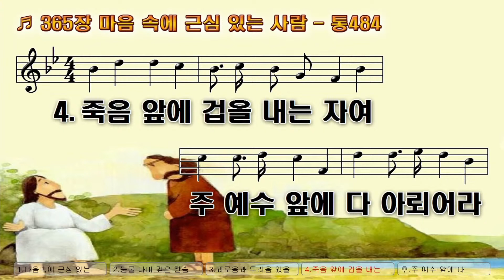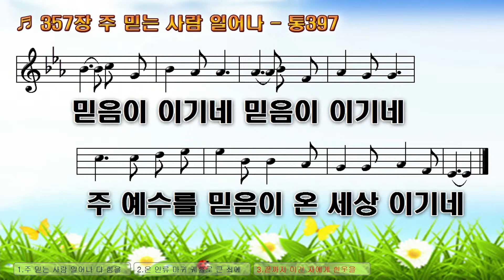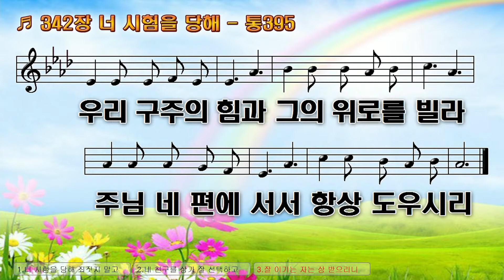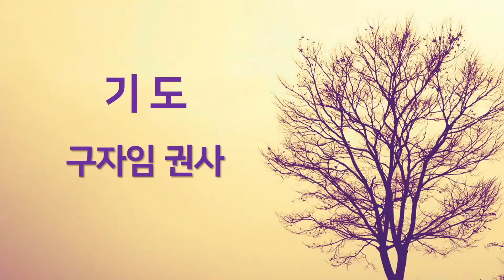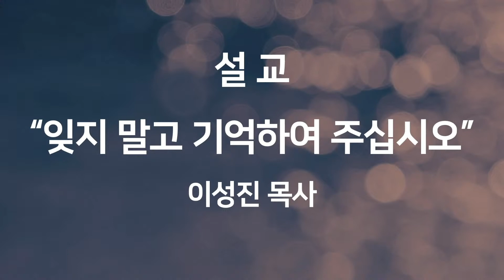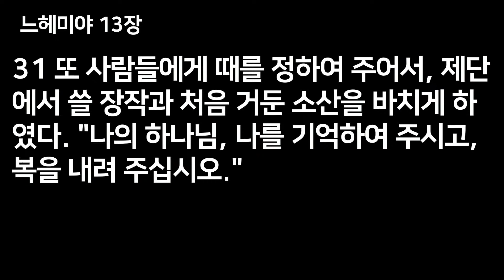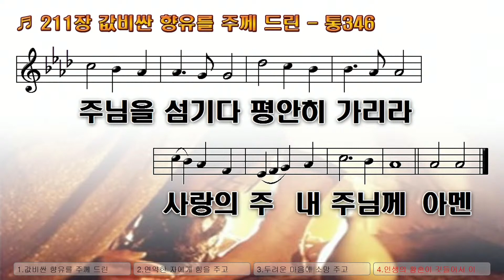2020 1014 태장성결교회 수요예배 , "잊지말고 기억하여 주십시오" 느헤미야 13:14-31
말씀제목: "잊지말고 기억하여 주십시오"
말씀본문: 느헤미야 13:14-31

14 "하나님, 내가 한 일을 기억하여 주십시오. 하나님의 성전을 보살핀 일과, 예배를 드릴 수 있도록 정성껏 한 이 일을 잊지 마십시오."
15 그 무렵에 유다에서는, 안식일에도 사람들이 술틀을 밟고, 곡식을 가져다가 나귀에 지워서 실어 나르며, 포도주와 포도송이와 무화과 같은 것을 날라들였다. 안식일인데도 사람들이 이런 여러 가지 짐을 지고 예루살렘으로 들어오는 것이 나의 눈에 띄었다. 나는 안식일에는 사고 파는 일을 하지 말라고 경고하였다.
16 예루살렘에는 두로 사람도 살고 있었는데, 그들은 안식일에 물고기와 갖가지 물건을 예루살렘으로 들여다가, 유다 백성에게 팔았다.
17 그래서 나는 유다의 귀족들을 꾸짖었다. "안식일을 이렇게 더럽히다니, 어쩌자고 이런 나쁜 일을 저지르는 거요?
18 당신들의 조상도 똑같은 일을 하다가, 우리와 우리 도성이 모두 하나님의 재앙을 받지 않았소? 당신들이야말로 안식일을 더럽혀서, 하나님이 이스라엘 위에 진노를 내리시도록 하는 장본인들이오."
19 나는, 안식일이 되기 전날은, 해거름에 예루살렘 성문에 그림자가 드리우면 성문들을 닫도록 하고, 안식일이 지나기까지 문을 열지 못하게 하였다. 나는 또, 나를 돕는 젊은이들을 성문마다 세워서, 안식일에는 아무것도 들이지 못하게 하였다.
20 그 뒤로도, 장사하는 이들과 갖가지 물건을 파는 상인들이 예루살렘 성 밖에서 자는 일이 한두 번 있었다.
21 나는 그들도 꾸짖었다. "어찌하여 당신들은 성 밑에서 잠을 자고 있소? 다시 한 번만 더 그렇게 하면, 잡아들이겠소." 그랬더니, 그 다음부터 안식일에는, 그들이 한 번도 나타나지 않았다.
22 나는 또 레위 사람들에게, 몸을 깨끗하게 하고 와서 성문마다 지켜서, 안식일을 거룩하게 지내라고 하였다."나의 하나님, 내가 한 이 일도 기억하여 주십시오. 그지없이 크신 주님의 사랑으로 나를 너그러이 보아주십시오."
23 그 때에 내가 또 보니, 유다 남자들이 아스돗과 암몬과 모압의 여자들을 데려와서 아내로 삼았는데,
24 그들 사이에서 태어난 아이들의 절반이 아스돗 말이나 다른 나라 말은 하면서도, 유다 말은 못하였다.
25 나는 그 아버지들을 나무라고, 저주받을 것이라고 하면서 야단을 치고, 그들 가운데 몇몇을 때리기도 하였으며, 머리털을 뽑기까지 하였다. 그런 다음에 하나님을 두고서 맹세하게 하였다. "당신들은 당신들의 딸들을 이방 사람의 아들에게 주지 마시오. 당신들과 당신들의 아들들도 이방 사람의 딸을 아내로 데려와서는 안 되오.
26 이스라엘 왕 솔로몬이 죄를 지은 것도, 바로 이방 여자와 결혼한 일이 아니오? 어느 민족에도 그만한 왕이 없었소. 그는 하나님의 사랑을 한 몸에 받았으며, 하나님은 그를 온 이스라엘의 왕으로 삼으셨소. 그러나 그마저 죄를 짓게 된 것은 이방 아내들 때문이오.
27 이제 당신들이 이방 여자들을 아내로 데려와서, 이렇게 큰 잘못을 저지르며 하나님을 거역하고 있는데, 우리가 어찌 보고만 있을 수 있소?"
28 대제사장 엘리아십의 손자인 요야다의 아들 가운데 하나가 호론 사람 산발랏의 사위가 되었기에, 나는 그자를, 내 앞에서 얼씬도 못하도록 쫓아냈다.
29 "나의 하나님, 그들을 잊지 마십시오. 그들은 제사장 직을 더럽히고, 제사장과 레위 사람의 언약을 저버린 자들입니다."
30 나는 제사장들과 레위 사람들에게 묻은 이방 사람의 부정을 모두 씻게 한 뒤에, 임무를 맡겨 저마다 맡은 일을 하게 하였다.
31 또 사람들에게 때를 정하여 주어서, 제단에서 쓸 장작과 처음 거둔 소산을 바치게 하였다. "나의 하나님, 나를 기억하여 주시고, 복을 내려 주십시오."